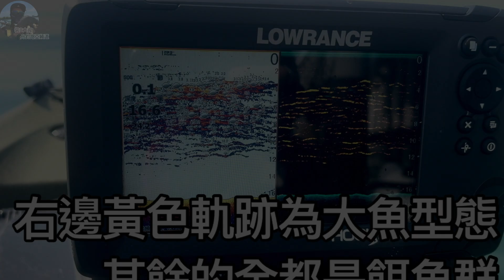【舟釣路亞】凹蕊 伍告派~ Kayak Fishing Taiwan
海底滿滿的魚花  拉到的魚 一隻比一隻大
 各種的魚竿岔水 大凹狀況樣樣來~

# KayakFishingTaiwan